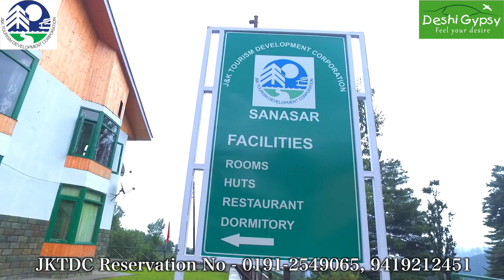Hotel Mapple Sanasar J&K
JKTDC feels pleasure to announce India's first real time online reservation system for any government owned hotel properties in Jammu and Kashmir. This portal facilitates individuals to do real time advance bookings for Jammu & Kashmir Tourism Development Corporation owned hotels, huts and various other properties in Jammu and Kashmir State. Now Individuals can book Packages and Accommodation in JKTDC's hotels, huts at Jammu, Katra, Patnitop, Kud, Batote, Mansar, Sanasar, Srinagar, Gulmarg, Aru , Sonmarg, Pahalgam, Yousmarg, Kokernag, Tangmarg in Jammu and Kashmir.